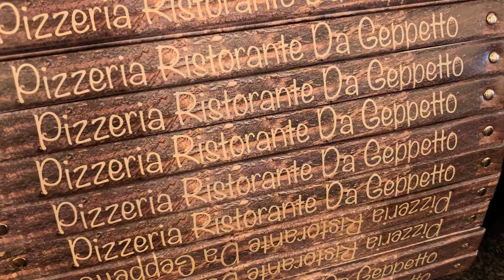Pizzeria Da Geppetto pizzabegrip in Maastricht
Al sinds 1985 is pizzeria Da Geppetto een pizza-begrip in Maastricht. Eigenaar Giuseppe Caglar laat Jenneke met gepaste trots zijn houtoven zien waarin de volledig handgemaakte pizza’s worden bereid. Voor een gevestigde zaak als deze is de coronacrisis te overzien, hoewel ook Giuseppe de klap wel voelt. Hij kan niet wachten om weer open te kunnen gaan en zijn gasten te verwelkomen.

Welke pizzatopping op een authentieke Italiaanse pizza kan volgens jou écht niet? ;)